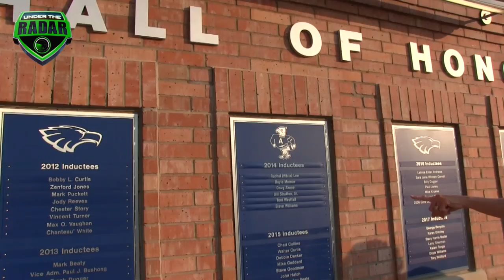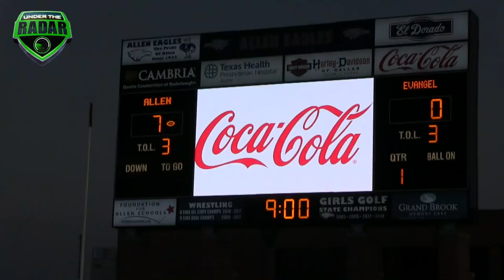Texas vs Louisiana | Allen (TX) vs Evangel Christian (Shreveport, LA) : UTR Highlight Mix 2017